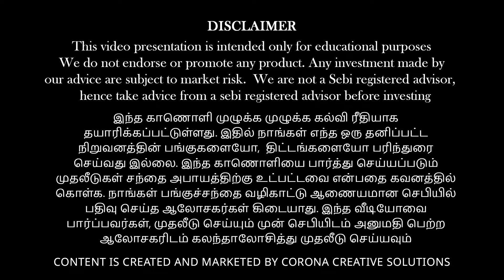When will BAT sell ITC? | What's the future of ITC? |Vinod Srinivasan